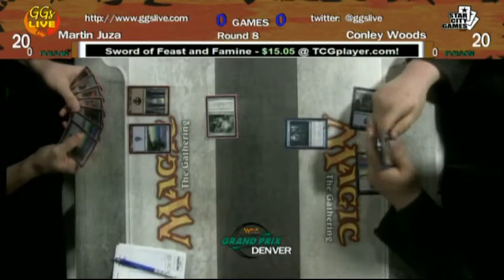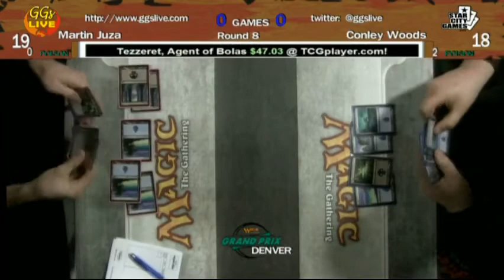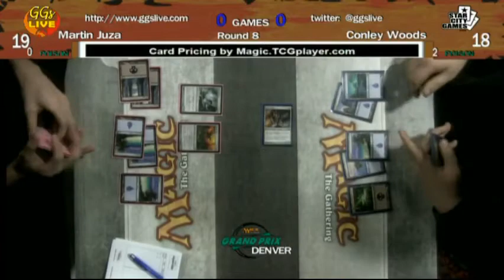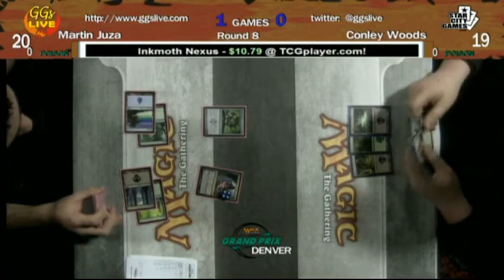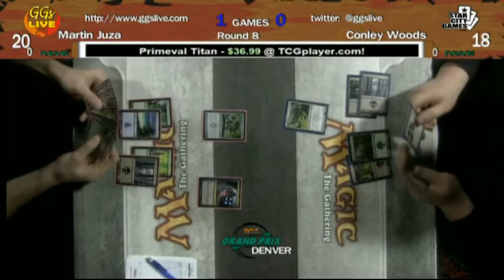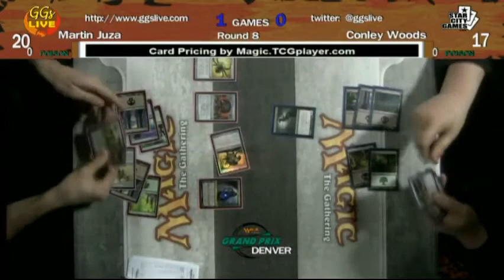GP DEN Rd 8 Martin Juza vs Conley Woods